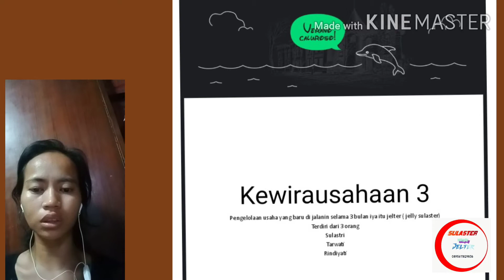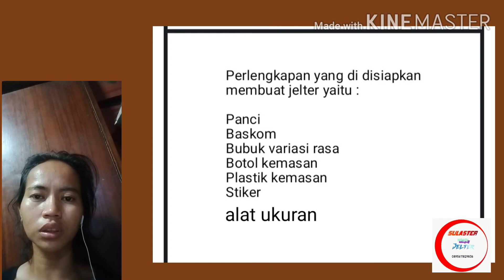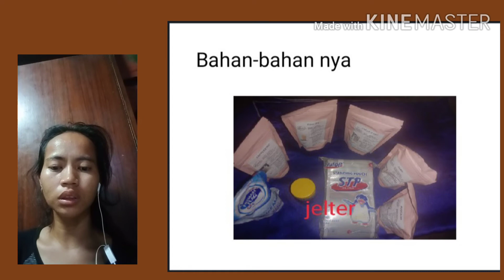Jelter ( sulaster) - Sulastri - Kewirausahaan 3 - ENFEST 2020